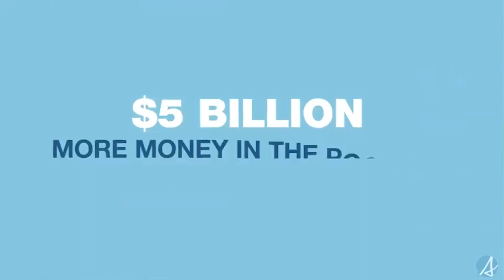Voicing concerns over Alberta ditching the CPP - Jeannette Rocher, Bridge City News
It appears there are many Albertans concerned about the United Conservative government potentially pulling out of the Canada Pension Plan. It was a hot button topic, which was not brought up during Premier Smith’s address at the UCP’s Annual General Meeting - or during last week’s throne speech.
But, as Jeannette Rocher reports, it doesn’t take away from the fact that it’s on the minds of many Albertans, including our seniors.

Aired on: Monday, November 6, 2023